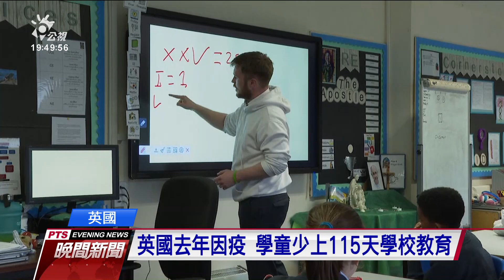英國學童去年平均損失115天學校教育 低收入、少數族裔學生缺乏資源｜20210601 公視晚間新聞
疫情擾亂了全世界的教育體系，英國的學童去年平均損失115天的學校教育，相當程度阻礙了學習與社交能力的發展，特別是低收入和少數族裔學生。在復課之後，校方加緊補課，並強化軟硬體設備，因應未來可能的遠距需求。